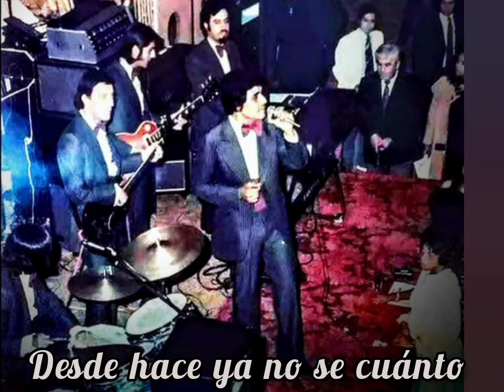Los Angeles Negros - En este largo momento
En 1976 la agrupación Chilena Los Angeles Negros lanzan su Disco Despacito que grabaron con el Cantante mexicano Ismael Montes

El Álbum abría con la Canción En este largo momento, escrita por Hugo González y Orlando Salinas se convierte en un éxito que infortunadamente con el tiempo se ha ido quedando en el olvido en este canal la rescatamos para ustedes ...que la disfruten